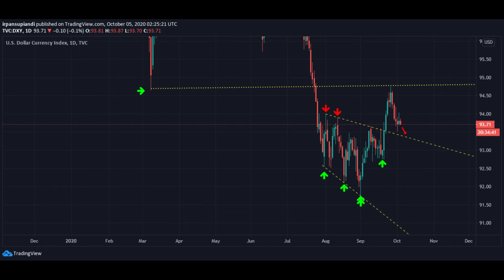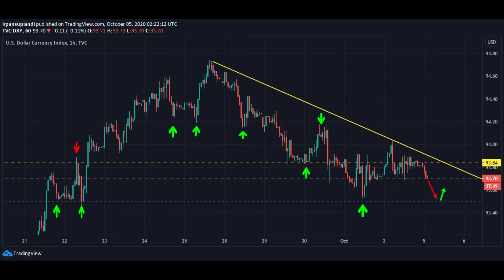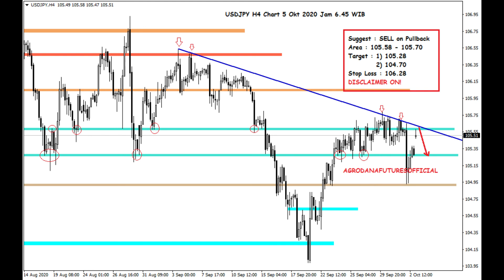Forex 5 Okt 2020 Covid & Brexit